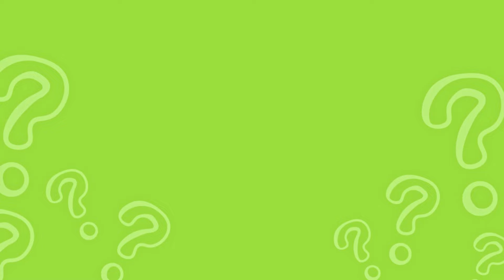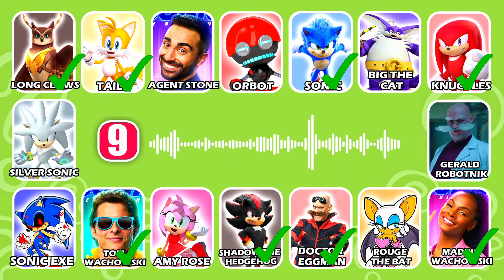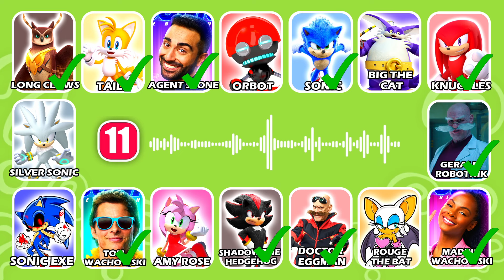Can YOU Guess Sonic The Hedgehog 3 Movie Characters by Their Voice?! | Shadow, Knuckles, Dr. Robtnik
How many characters of Sonic The Hedgehog 3 Movie can you get right By Their Voice?

- SHADOW THE HEDGEHOG, KNUCKLES, SONIC, TAILS, TOM WACHOWSKI, DOCTOR EGGMAN, LONG CLAWS, MADDIE WACHOWSKI, GERALD ROBOTNIK, AGENT STONE, ORBOT, ROUGE THE BAT, BIG THE CAT, AMY ROSE, SILVER SONIC, SONIC EXE